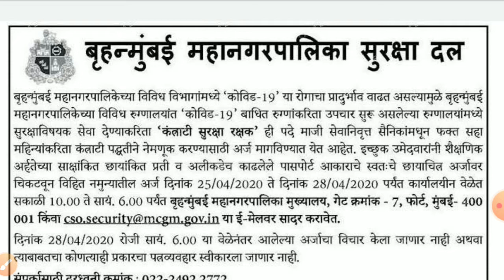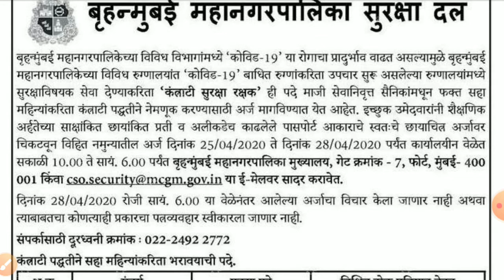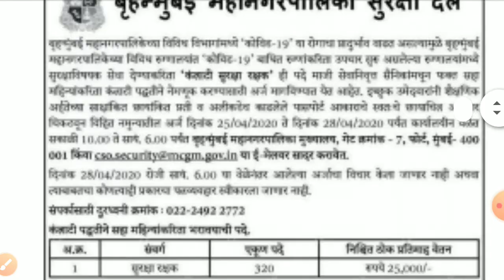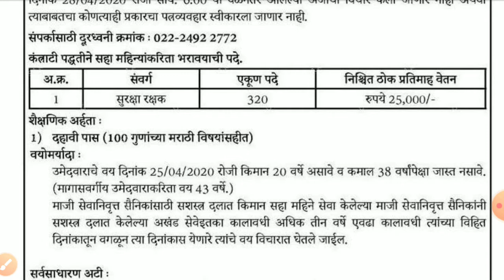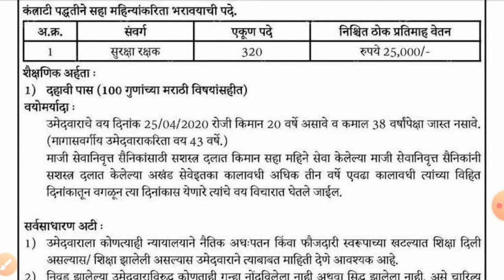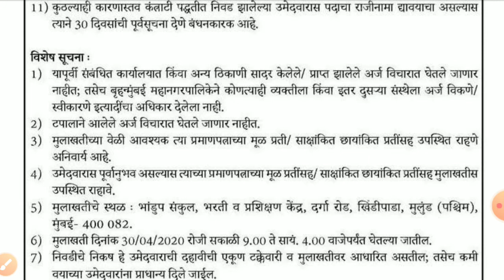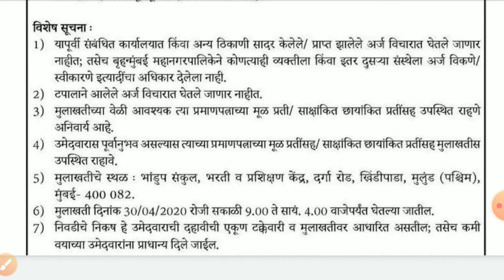BMC New Vacancy!! बृहन्मुंबई महानगरपालिकेत सुरक्षा रक्षक भरती!! सुरक्षा रक्षक भरती 2020